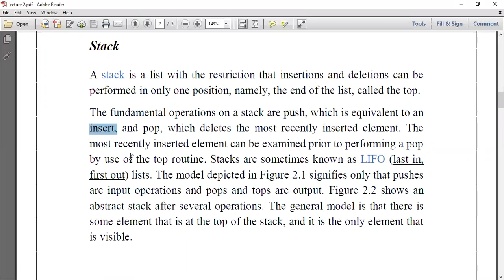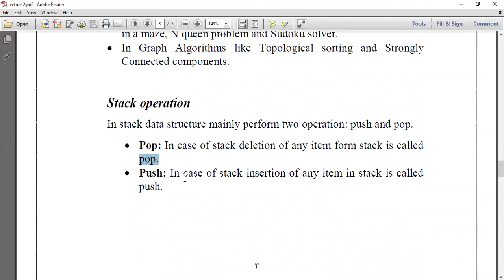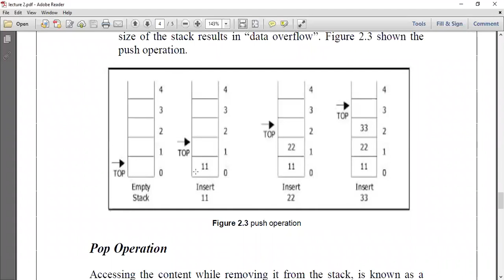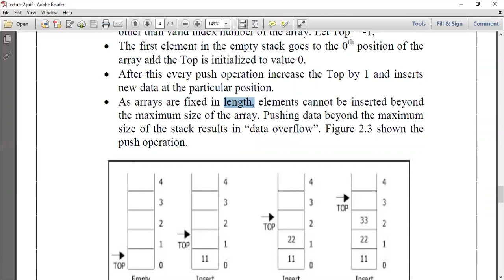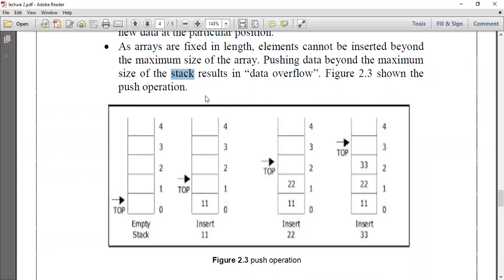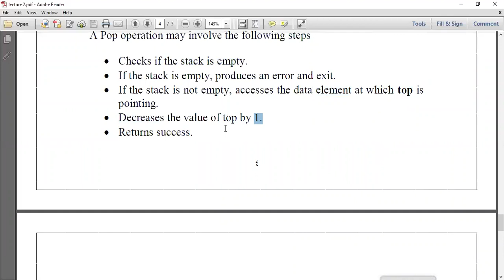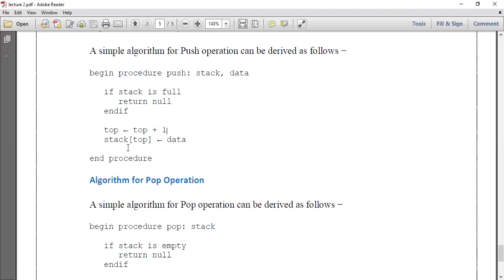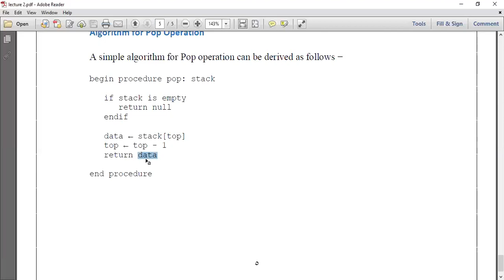Stack in data structure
شرح مبسط عن المكدس / هياكل بيانات